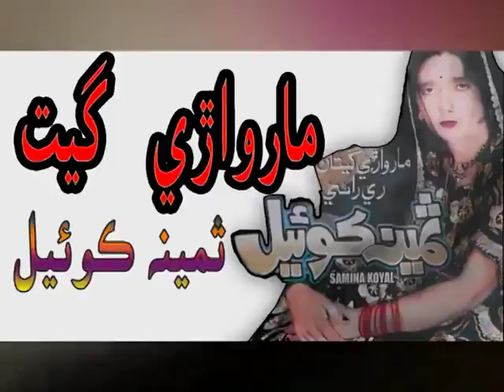Samina Koyal Marwadi Geet Munhja pagya samina koyal marwadi song pakistanisamina koyal marwadi song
samina koyal marwadi song pakistani
samina koyal marwadi song 2019
marwari song sameena koyal
marwadi videos
marwadi gana
marwadi song